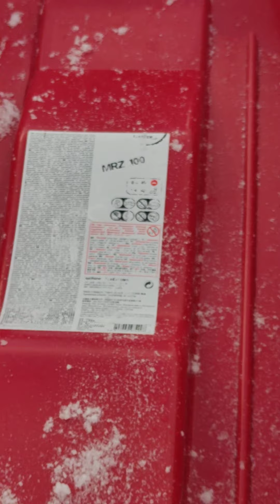Emma va faire de la luge 🌨️